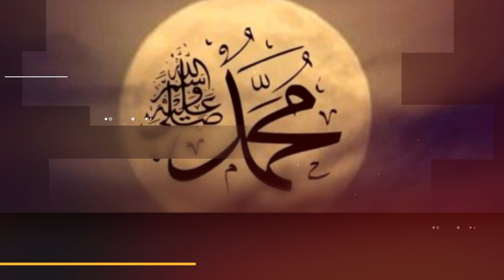সৌদিতে এবং বাংলাদেশে ইদুল আযহা বা কুরবানী ঈদ কবে অনুষ্ঠিত হবে saudi qurbani eid ul azha 2023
কুরবানী ঈদ, জিলক্বদ মাস,জিলকদ মাসের আমল,জিলকদ মাসের ফজিলত
কোরবানি ঈদের গান,
কোরবানির ঈদ কত তারিখে,
কোরবানি ঈদ কি মাসে,
কুরবানী ঈদের গরুর গান,
কোরবানি ঈদের নাটক,
কোরবানি ঈদ কয় তারিখে,
কোরবানি ঈদ কয় তারিখে হবে,
কুরবানী ঈদের নাটক,
কোরবানি ঈদ কয় তারিখে 2023,
কোরবানি ঈদের নামাজ,
কুরবানী ঈদ ২০২৩,
কুরবানী ঈদ ২০২২,
গরিবের কোরবানির ঈদ,
কুরবানী ঈদে তায়েবের সাথে প্রাঙ্ক,
কুরবানী ঈদের গজল,
কুরবানী দাও কুরবানী,
কোরবানির ঈদ কবে,
কোরবানির ঈদ কত তারিখে 2023,
কোরবানির ঈদ কোন মাসে,
কোরবানি ঈদ ২০২৩,
কুরবানীর ঈদের গান,
গরিবের কোরবানির ঈদ নাটক,
কুরবানি ঈদ কি মাসে কয় তারিখে,
কুরবানী ঈদ 2023
ঈুদুল আজহা,
ঈদুল আজহার বয়ান,
ঈদুল আজহার নামাজ পড়ার নিয়ম,
ঈদুল আজহার নামাজের নিয়ম,
ঈদুল আজহা ২০২৩ কত তারিখে,
ঈদুল আজহা কবে,
ঈদুল আজহা,
ঈদুল আযহার নামাজের নিয়ত,
ঈদুল আজহা 2023,
ঈদুল আযহা পোস্টার ডিজাইন,
ঈদুল আজহার তাকবীর,
ঈদুল আজহা নাটক ২০২৩,
২০২২ ঈদুল আজহা কবে,
ইত্যাদি ২০২৩ ঈদুল আজহা,
ঈদুল আযহা অর্থ কি,
ঈদুল,
সৌদি আরবে ঈদুল আজহা কবে,
ঈদুল আযহা,
এলো ঈদুল আযহা এলো,
ঈদুল ফিতর,
ঈদুল আযহা কত তারিখ,
ঈদুল আযহা কয় তারিখে,
ঈদুল আযহা কাকে বলে,
ঈদুল আযহা কি বারে,
ঈদুল আজহা কবে হবে,
ঈদুল আযহা কত তারিখে হবে,
পবিত্র ঈদুল আজহা কবে,
ঈদুল ফিতর ঈদুল আযহা,
ঈদুল ফিতর ও ঈদুল আযহা,
ঈদুল আযহার বয়ান,
ঈদুল আযহার ব্যানার,
ঈদুল আজহার জানাজার নামাজ,
ঈদুল আজহার ব্যানার,
ঈদুল আজহার ওয়াজ,
ঈদুল আজহার নাটক 2023,
ঈদুল আযহার পোস্টার ডিজাইন,
২০২৩ সালের ঈদুল আযহা কত তারিখ,
2023 সালের ঈদুল আজহা কবে,
ঈদুল আযহা 2023 কত তারিখে